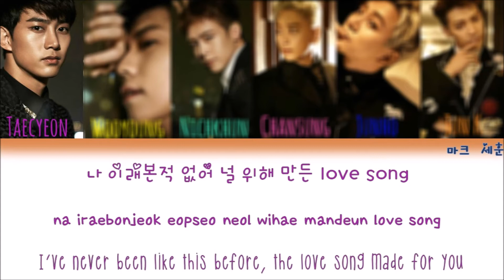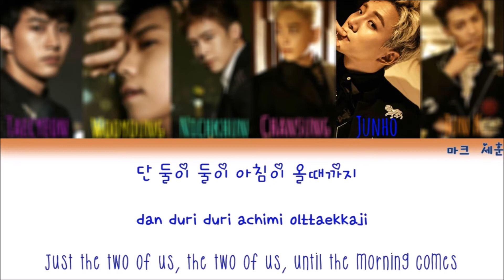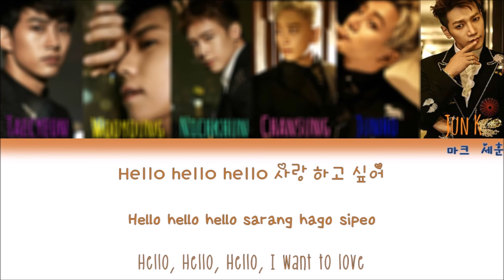Without Trying/Thinking (시도때도없이)- 2PM (투피엠) Han/Rom/Eng Color Coded Lyrics|마크 세훈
Hey guys! I'm so sorry this is late!! I have been so busy now that I've gotten back to school and the teachers have just been piling us up with homework. But I still hope you enjoy!! Please let me know if there is any type of videos you guys want me to do next!!

Watch the Uneasy, Never, Giv U Class and Make Love- 2PM all on my channel!!

Upcoming videos:
The rest of Gentlemen Game Lyrics
More KPOP videos?